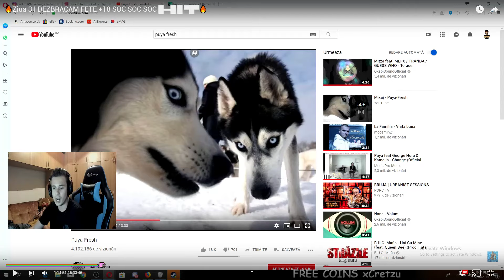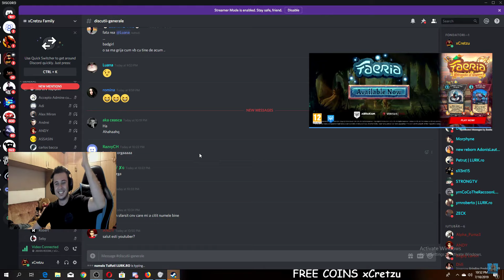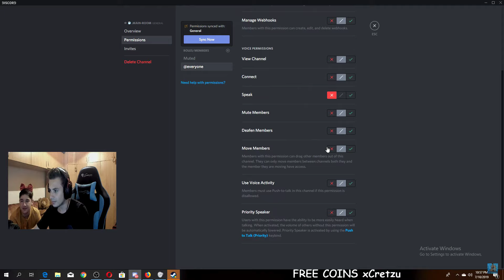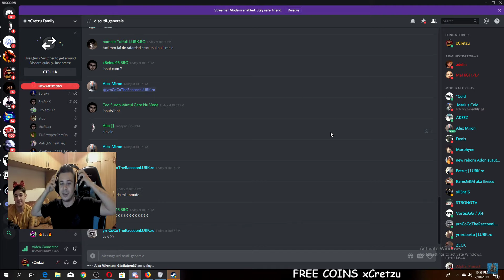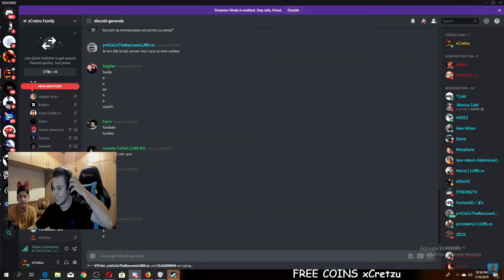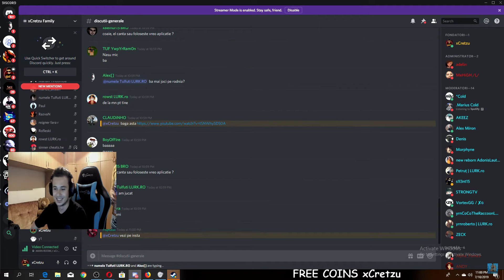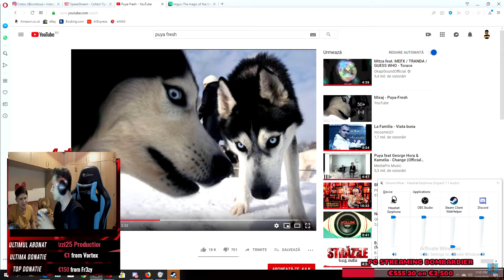Metin 2 si beethoven pe manele la XCRETZU pe live! Funny Moments ZIUA 3